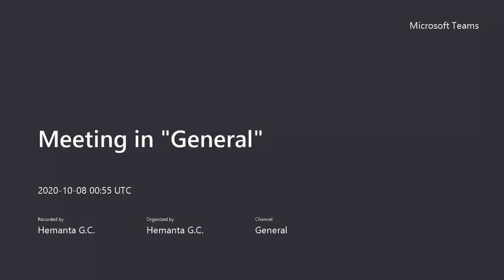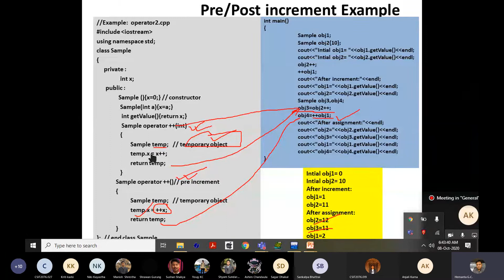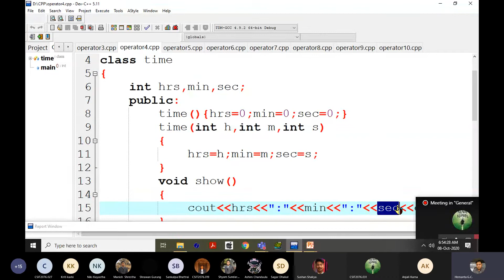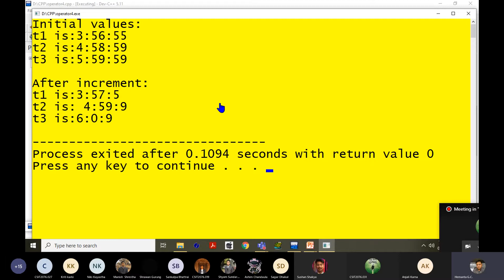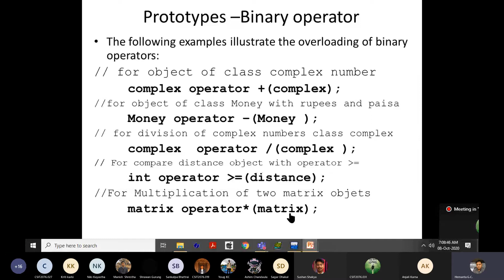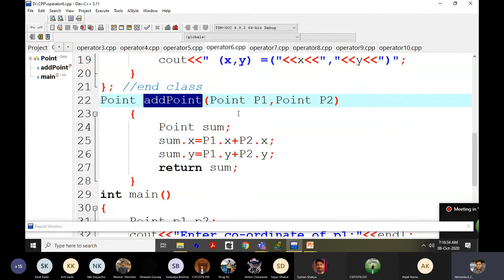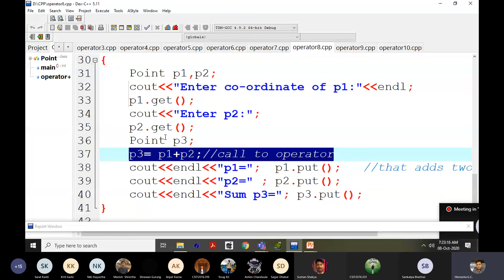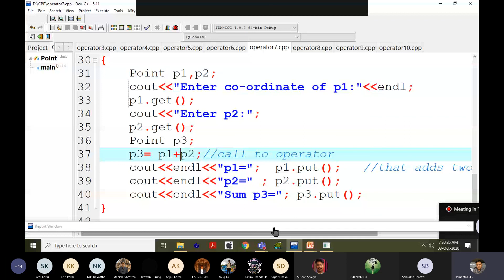OOPS - HGC - Oct 08 - 17th Class